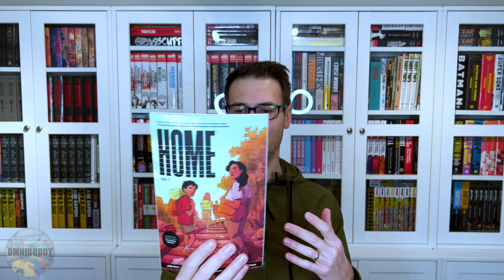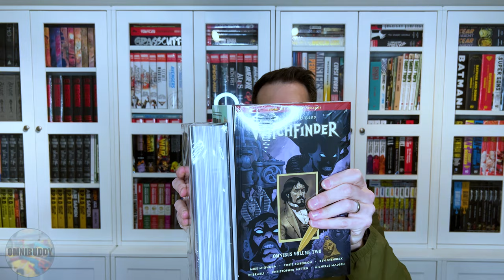Omnibuddy Unboxing | Long Awaited Goodies!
We finally have some VERY long awaited books hit the front porch! It's time to jump in and check them out!

Music Stuff:
Redcoat Turncoat

Sarah Baldwin: Keys, Vocals
Nate Birkholz: Guitar, Vocals
Matt Dinaro: Bass, Vocals